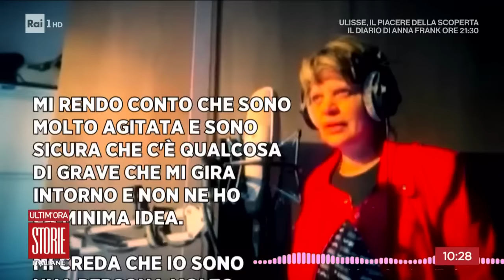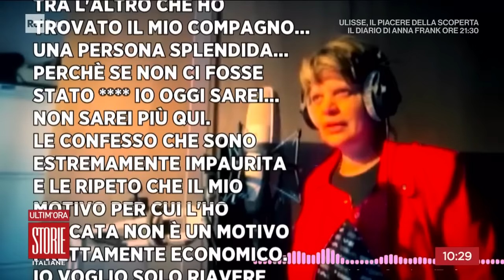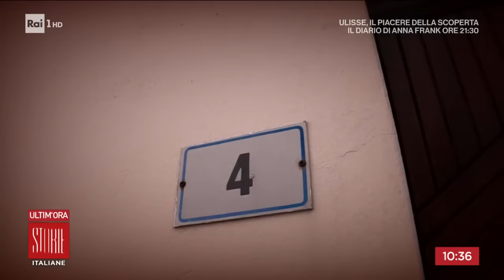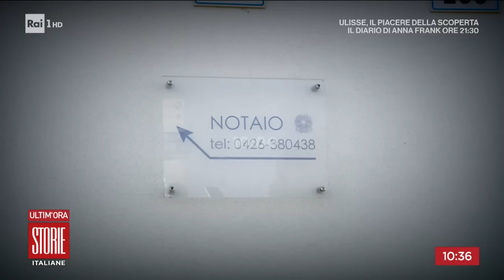Il giallo della cantante scomparsa - Storie Italiane 21/09/2023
- Greta Spreafico, un mistero lungo sedici mesi, la procura di Rovigo indaga per omicidio, l'auto di Greta non è mai stata ritrovata